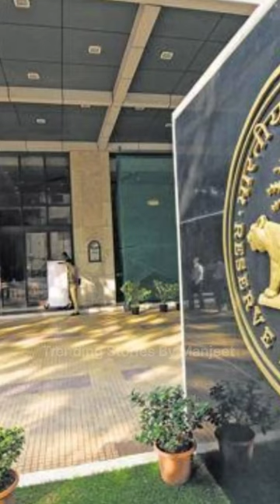Is Your Bank Locker Really Safe? The shocking truth! bankvideo lockerviral 22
Watch this video to find out the shocking truth about bank lockers! In this short video, we'll explore the reality of bank lockers and how safe they really are. Although bank lockers are supposed to be a safe place to store your belongings, the reality is that they're not as safe as you might think. In this video, we'll share with you the shocking truth about bank lockers and the dangers that they pose to your belongings. Make sure to watch this video to get the lowdown on bank locker safety!
If this video was helpful, leave alike as it encourages us to make more videos for you.